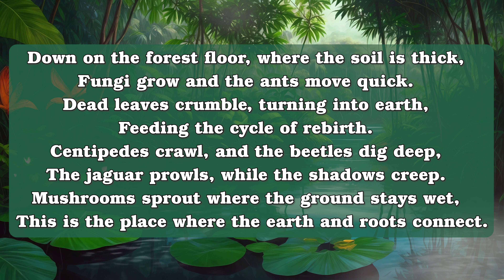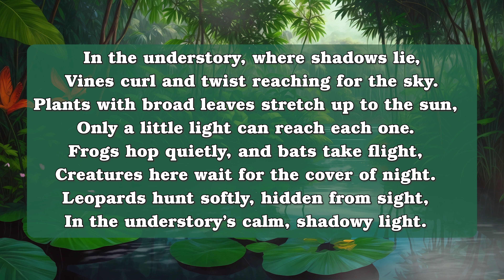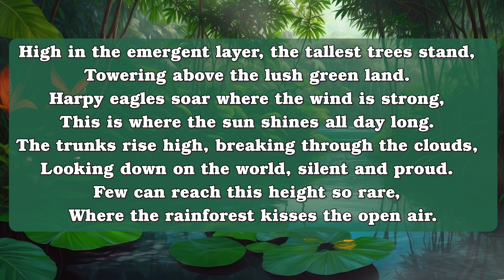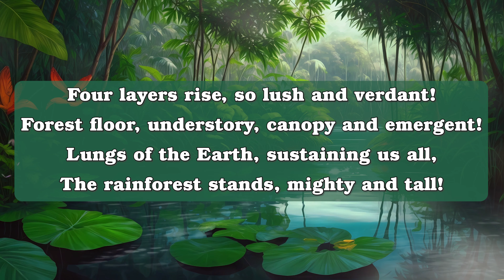Layers of the Rainforest Song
Teach your class about the four layers of the rainforest with this catchy pop song!

Verse 1
Down on the forest floor, where the soil is thick,
Fungi grow, and the ants move quick.
Dead leaves crumble, turning into earth,
Feeding the cycle of rebirth.
Centipedes crawl, and the beetles dig deep,
The jaguar prowls, while the shadows creep.
Mushrooms sprout where the ground stays wet,
This is the place where the earth and roots connect.

Chorus
Four layers rise, so lush and verdant!
Forest floor, understory, canopy and emergent!
Lungs of the earth, sustaining us all,
The rainforest stands, mighty and tall!

Verse 2
In the understory, where shadows lie,
Vines curl and twist reaching for the sky.
Plants with broad leaves stretch up to the sun,
Only a little light can reach each one.
Frogs hop quietly, and bats take flight,
Creatures here wait for the cover of night.
Leopards hunt softly, hidden from sight,
In the understory’s calm, shadowy light.

Verse 3
Up in the canopy, the light is tucked away,
While branches reach out in a gentle ballet.
Parrots and toucans call through the green,
This is the layer where the most life is seen.
Monkeys swing from tree to tree,
While sloths hang slowly, as calm as can be.
The roof of the forest, thick and wide,
In the canopy, so much life resides.

Bridge
High in the emergent layer, the tallest trees stand,
Towering above the lush green land.
Harpy Eagles soar where the wind is strong,
This is where the sun shines all day long.
The trunks rise high, breaking through the clouds,
Looking down on the world, silent and proud.
Few can reach this height so rare,
Where the rainforest kisses the open air.